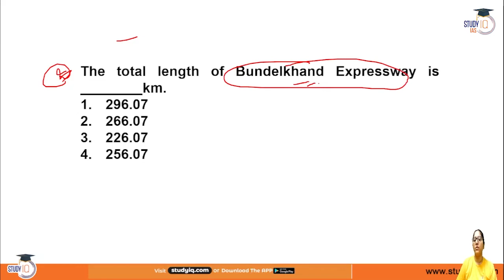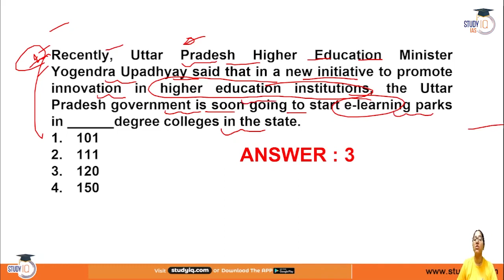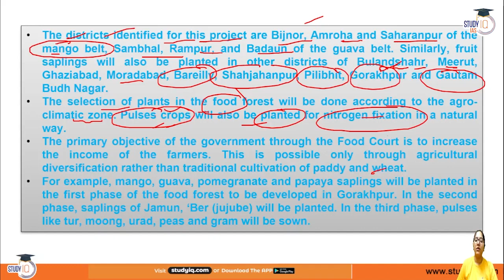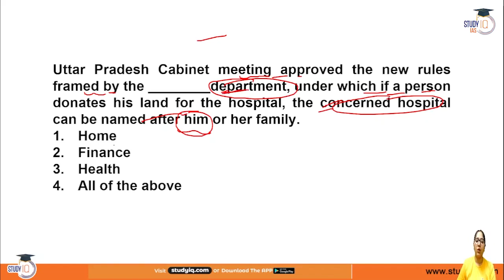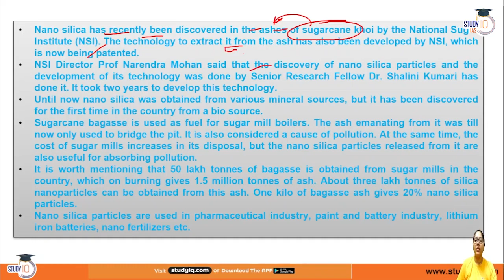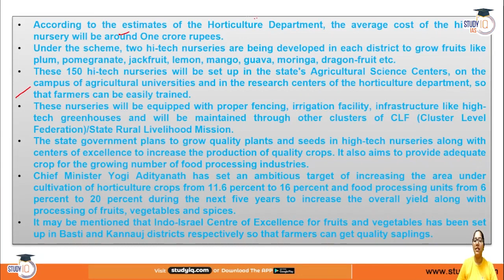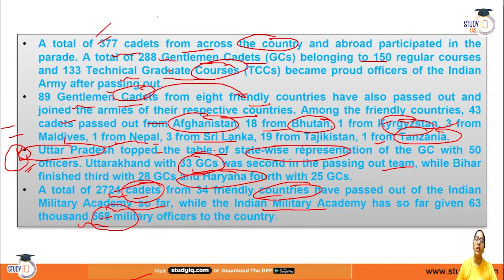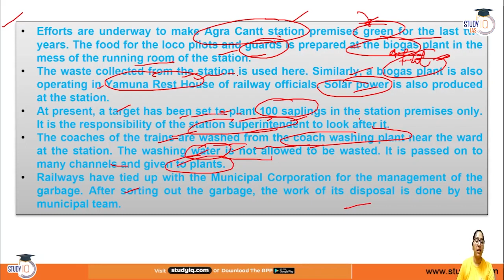Uttar Pradesh Current Affairs June 2022 | UPPSC Current Affairs | UP Current Affairs | UPPCS